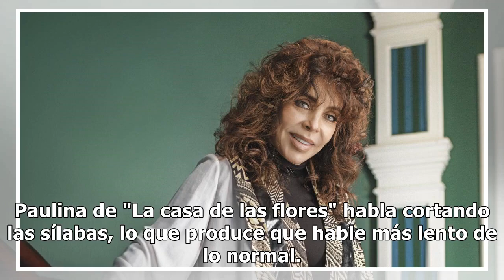Paulina de la Mora no siempre habló así en "La Casa de las Flores"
Uno de los personajes más icónicos de "La casa de las flores" es Paulina de la Mora (Cecilia Suárez), la hija mayor, de Virginia (Verónica Castro). Este empresaria tiene un tono de voz que ha llamado la atención de todos los que han visto la serie de Netflix. Paulina de "La casa de las flores" habla...